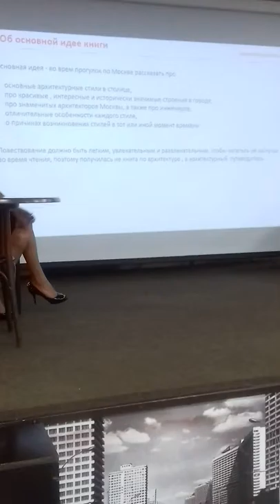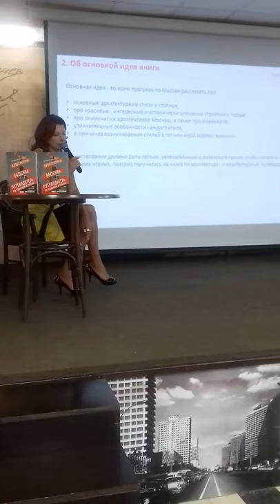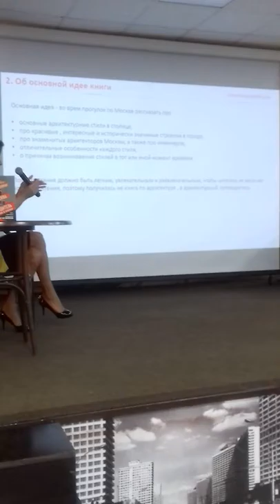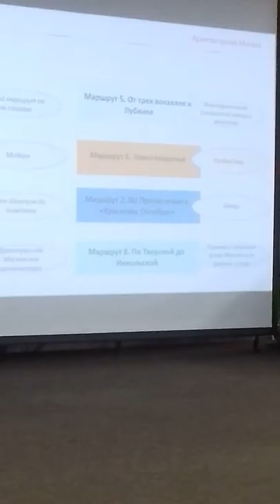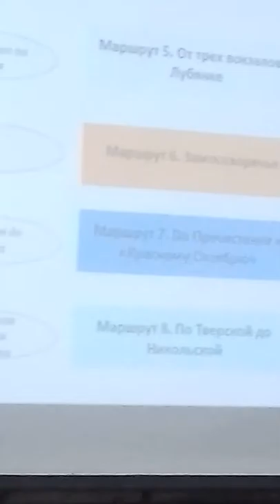Часть 1 из 2. Елена Крижевская в Доме Книги на Новом Арбате - 2018-07-26 19:04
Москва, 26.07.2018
Видео: Ирина Михайловна Бондарева